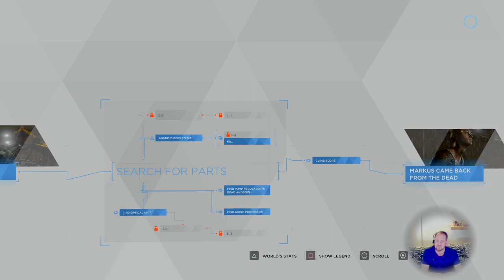Let's Play Detroit: Become Human Part 9 (Markus)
First time playing through the game.